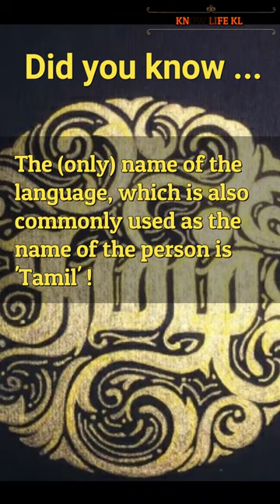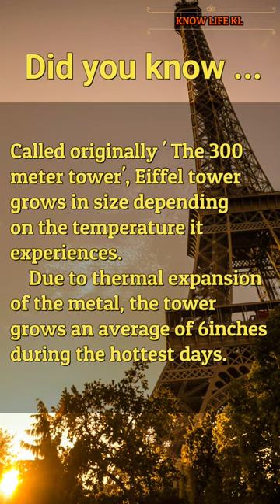Did you know... | Facts Series No.2 | Know Life | Unknown Facts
Did you know... | Facts | Know Life | Truefacts Part 2

in tamil,
future of earth,
2050,
the world in 2050,
future,
mars,
earth,
nasa,
technology,
robots,
Isro,
spacex,
space,
mars collision,
elon musk,
crypto currency,
bitcoin,
the world in future,
Future technology,
space facts,
mars future in 2050,
interplanetary civilization,
2050ல் உலகம் எப்படி இருக்கும்?,
world in 2022,
artificial intelligence,
tamil,
education,